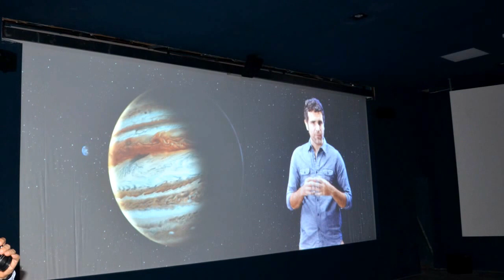Visitamos el Meteorito El Chaco con Luis Mansilla.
Campo del Cielo está a 350 km aprox. de Resistencia, capital del Chaco.

Fuimos hasta allí especialmente para que el Prof. Luis Mansilla pudiera conocer el Meteorito Chaco..

Mansilla es Presidente de LIADA (Liga Iberoamericana de Astronomía) y especialista en COMETAS, ASTEROIDES Y METEOROS.

Este viaje fue realizado dentro del marco del ENCUENTRO CON EL UNIVERSO: 3er. Encuentro de Profesionales y Aficionados de la Astronomía.